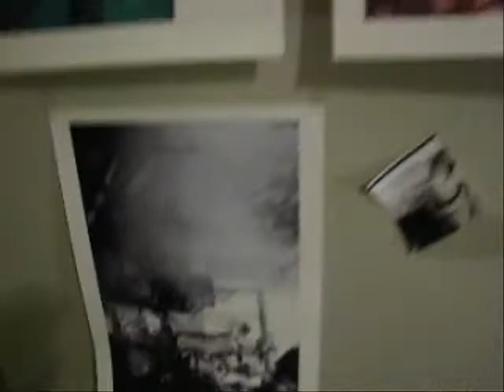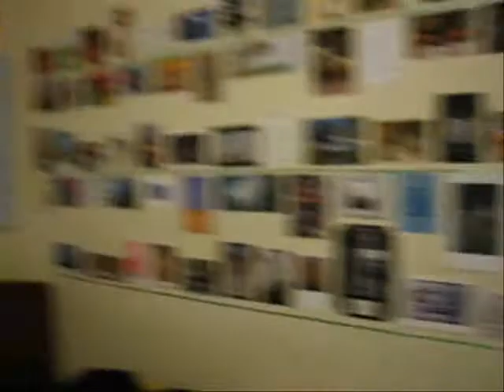oh art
a small sampling of some of my art. there is more

umm...

the digital image with drawings and me looking weirdly: drawings by Horst Janssen.

UMMM...

i look so odd in the camera. looking at myself in the camera is odd.

um..